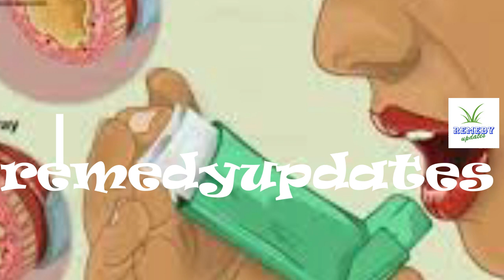यह बदलाव आता है रोजाना दो लौंग खाने से IIThis is what happen you take 2 clove for 30 days II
long ke fayde aur nuksan,
long ke fayde in hindi,
long ke fayde bataiye,
long ke fayde baba ramdev,
long ke fayde bataen,
long ke fayde in urdu,
long ke fayde kya hai,
long ke fayde by rajiv dixit,
long ke fayde acharya balkrishna,
long ke fayde aur nuksan 8,
long ke fayde aur nuksan bataye,
long ke fayde aur nuksan in hindi,
long khane ke fayde sanyasi ayurveda,
long khane ke fayde aur nuksan in hindi,
long khane ke fayde acharya balkrishna,
long ke fayde bataye,
long ke fayde balkrishna,
long ke fayde balo ke liye,
b long f tablet ke fayde,
b long tablet ke fayde,
long chabane ke fayde,
long john cream ke fayde in hindi,
long jack capsule ke fayde,
long looks capsule ke fayde,
long wali chai ke fayde,
long ki chai ke fayde,
long john cream ke fayde,
long ke chamatkari fayde,
long ke fayde danto ke liye,
long ke fayde dikhaiye,
long ke fayde dikhao,
long dalchini ke fayde,
dudh aur long ke fayde,
long khane ke fayde doctor,
long elaichi khane ke fayde,
ek long ke fayde,
long elaichi ke fayde bataye,
long ke fayde for face,
long ke fayde face ke liye,
long ke fayde long ke fayde,
long ke fayde gale ke liye,
long garam pani ke fayde,
ghee aur long ke fayde,
gud aur long ke fayde,
long or ghee ke fayde,
long ke fayde hikmat tube,
long ke fayde hindi,
long ke fayde hindi me,
long tel ke fayde in hindi,
long ke kya fayde hain,
long ka oil ke fayde in hindi,
long or honey ke fayde,
long ke fayde in english,
long khane ke fayde in urdu,
long khane ke fayde in hindi,
long kapoor jalane ke fayde,
long jalane ke fayde,
long aur jaitun ke fayde,
laung aur jaiphal ke fayde,
long ke fayde ke bare mein,
long ke fayde ke bare mein bataen,
long ke fayde ki video,
long ke fayde ke bare me bataye,
long ka tel ke fayde,
long khane ke fayde aur nuksan,
long ke pani peene ke fayde,
long k oil ke fayde,
long ke pani ke fayde,
long ke fayde long,
long ke fayde ling,
long ka oil ke fayde ling,
long lachi ke fayde,
long se ling ke fayde,
lahsun aur long ke fayde,
long ke fayde mardana,
long kali mirch ke fayde,
apple me long ke fayde,
khasi me long ke fayde,
long and milk ke fayde,
long ke fayde nuksan,
long ke tel ke fayde aur nuksan,
nar long ke fayde,
namak aur long ke fayde,
long ke fayde aur nuksan in urdu,
long ke fayde or nuksan,
long oil ke fayde,
long or elaichi ke fayde,
o long cream ke fayde in hindi,
olive oil long ke fayde,
long ke tel ke fayde ling par,
long oil pine ke fayde,
long ka tel peene ke fayde,
long peene ke fayde,
long ke patte ke fayde,
long ke benefits,
long ke fayde ramdev baba,
long ke fayde ramdev,
long running ke fayde,
roghan long ke fayde,
long rakhne ke fayde,
long ke fayde swami ramdev,
long ke fayde shailendra pandey,
long ke fayde sanga,
long aur shahad ke fayde,
long ke tel ke fayde,
long khakar sone ke fayde,
long aur tel ke fayde,
tulsi aur long ke fayde,
long term investment ke fayde,
long ke fayde urdu,
long ka tel ke fayde in urdu,
long ke fayde video,
long ke fayde v nuksan,
long ke fayde video mein,
long vilom ke fayde,
long vilom karne ke fayde,
long khane ke fayde video,
long khane ke fayde ya nuksan,
long vilom yoga ke fayde,
zaitoon aur long ke fayde,
long.ke.fayde,
1 long khane ke fayde,
2 long khane ke fayde,
4 long khane ke fayde